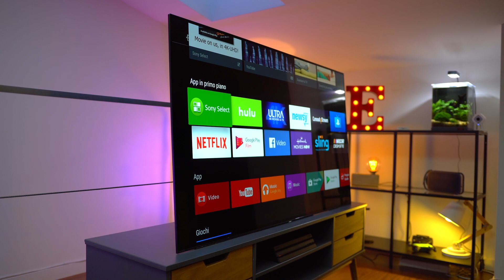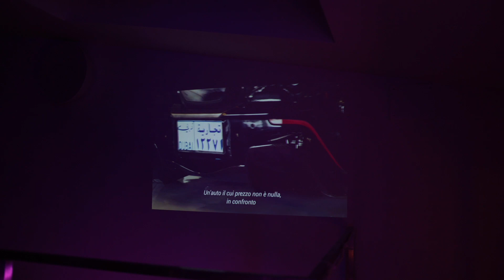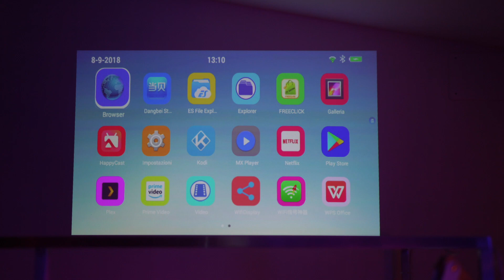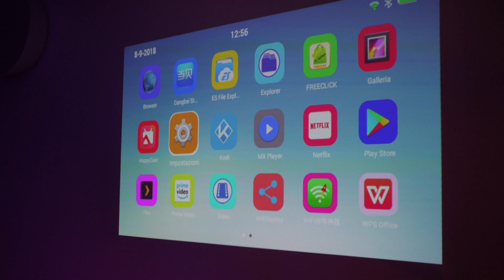SALOTTO TECH DA 300€!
● Case Kintaro
● Raspberry PI 3
● Controller SNES